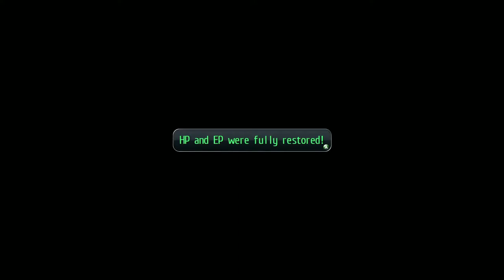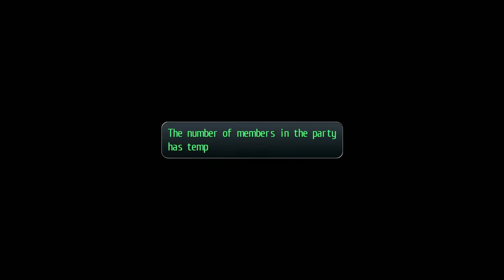TLoH: Trails of Cold Steel 2 - 49 Act 2 #11 (12.21) To Roer, talks, searching for Angelica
The Legend of Heroes: Trails of Cold Steel 2 - 49 Act 2 #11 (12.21) To Roer, talks, searching for Angelica

Fish Salmon @ Spiny Byroad
Chests 131-133 - Quartz Crescent Mirror
Trial Alisa-Emma - BOSS Ghost Tomartian - Quartz Chrono Burst R
Gambler Jack Reprint 11, 12
Character START Hugo, Linde, Instructor Mary, Angelica

2014/2018 Nihon Falcom